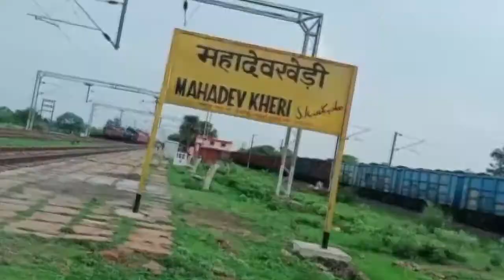सन्टिंग के दौरान हुआ हादसा, ड्राइवर ने बगैर ब्रेक लगाए, छोड़ दिया इंजन